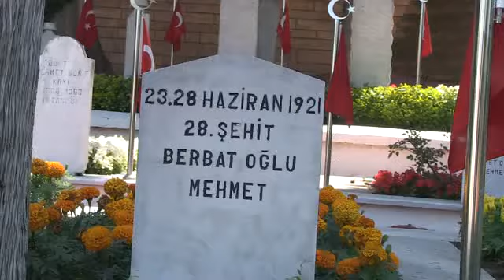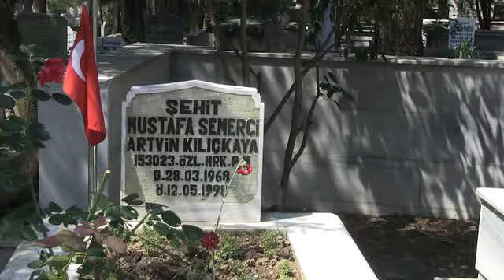İZMİT’İN KURTULUŞU KUTLANDI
İZMİT BELEDİYESİ
                       BASIN YAYIN VE HALKLA İLİŞKİLER MÜDÜRLÜĞÜ

BASIN BÜLTENİ  BASIN
 BÜLTENİ   BASIN BÜLTENİ    BASIN
BÜLTENİ

İzmit’in düşman işgalinden kurtuluşunun 96’ıncı yıldönümü nedeniyle anma etkinlikleri düzenlendi. İlk anma etkinliği Kültür Tepesi’nde düzenlendi. Saygı duruşu ve İstiklal Marşı’nın okunmasıyla başlayan etkinlikte İzmit Belediye Başkanı Dr. Nevzat Doğan, İzmit Kaymakamı Ersin Emiroğlu ve Garnizon Kurmay Başkanı Kurmay Albay Ersin Aydemir, Atatürk anıtına çelenk bıraktılar.

İLK ETKİNLİK KÜLTÜR TEPESİ’NDE

İzmit’in düşman işgalinden kurtuluş etkinliğinde konuşan Başkan Doğan “ kurtuluşumuz şehrimize, ülkemize, milletimize, dünya insanlarına kutlu ve mutlu olsun. Anadolu, Müslüman Türklere yurt olduğundan itibaren sürekli bir mücadele, sürekli bir savaş ve işgal sahnesi olmaya çalışıldı. Onlardan birisi de Kurtuluş Mücadelesi sırasındaydı. Vatanın her bir yanı Avrupa emperyalist ülkeleri tarafından işgal edilirken şehrimizde maalesef Yunan, İngiliz ve Fransızlarla işgal edilmişti. İşgalde başı çeken Yunan güçleri İzmit halkına, masum insanlara katliamlar ve zulümler yapmıştı. Bilmedikleri bir şey vardı; başta Başkomutan Mustafa Kemal Atatürk, silah arkadaşları olmak üzere Anadolu ve İzmit vatanını, bayrağını, toprağını, ezanını en güzel şekilde koruyacaktı ve öyle oldu. Fatma Seher, İpsiz Recep, Yahya Kaptan aslanlar gibi öne geçti. Kocaeli’nin Çanakkale’si olan Servetiye geçilmez oldu. Anadolu’dan peş peşe zaferler geldikçe buradaki kahramanlar arttı, mücadele kıyasıya oldu ve 28 Haziran’da artık son Yunan da nefesini tutarak, arkasında “ilk hedefiniz Akdeniz” diyen Mustafa Kemal’in askerlerine burayı teslim etti.

MÜCADELEMİZ DEVAM EDİYOR

 İşte o günlerden bugünlere kadar yine Anadolu yurdu sürekli bu kem gözler altında kaldı. Daha yeni 15 Temmuz’da ülkemiz o emperyalist güçlerin saldırısına uğradı. Sahnede, İpsiz Recebin, Fatma Seher’in, Yahya Kaptan’ın torunları vardı. Yine vatanımız kurtarıldı. Belki de kıyamete kadar sürecek bu yurt savunmasında hazır olmalıyız. Şuanda bile aslanlarımız içerde ve dışarda ülkemizin birliği için kahramanca mücadele ediyorlar.

DAHA ÇOK ÇALIŞMALIYIZ

Malazgirt’ten bu yana vatan millet için, bayrağımız, ezanlarımız ve değerlerimiz için canını veren tüm şehitlerimizi minnetle anıyoruz. Onlara vefa borcumuzu daha çok çalışarak, daha çok üreterek ve daha çok birlik beraberlik içerisinde olarak ödeyeceğiz. Yarınlarda gençlerimiz yavrularımız bu ülkeye sahip çıkacaktır. Gözümüz arkada kalmayacaktır. 28 Haziran İzmit’imizin kurtuluşu kutlu olsun” dedi.

KARANFİL BIRAKTILAR

Askeri ve sivil erkanın yer aldığı Kültür Tepesi’ndeki anma etkinliğinin ardından Bağçeşme’deki şehitliklere geçildi. Başkan Doğan ve beraberindekiler, burada şehitlerin kabirlerine karanfiller bırakıp dualar ettiler. Başkan Doğan, şehitlikteki etkinliklerde polislere de karanfil verdi.

FOTO1: İzmit’in düşman işgalinden kurtuluşunun 96’ıncı yıldönümü nedeniyle anma etkinlikleri düzenlendi.
FOTO2: Kültür Tepesi’nde düzenlenene etkinlikte Garnizon Kurmay Başkanı Kurmay Albay Ersin Aydemir, İzmit Kaymakamı Ersin Emiroğlu ve İzmit Belediye Başkanı Dr. Nevzat Doğan, Atatürk anıtına çelenk bıraktılar.
FOTO3: Bağçeşme’deki şehirlilikte devam eden anma etkinliğinde  Başkan Doğan ve beraberindekiler, şehitlerin kabirlerine karanfiller bırakıp dualar ettiler

NOT: Belediyemizle ilgili bütün haberleri internet adresimizden takip edebilirsiniz.